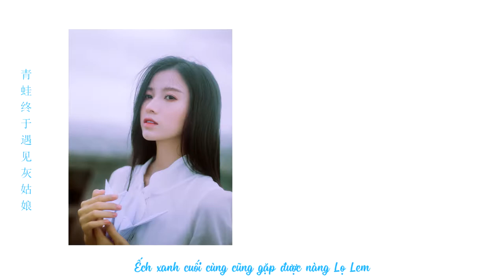Hoạ- concept ảnh hậu trường By Nguyễn Tuấn Anh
畫情 - Hoạ Tình

Một phút xa nhau vạn phút nhớ
Một lần gặp gỡ vạn lần mơ...

Photo: Nguyễn Tuấn Anh
Mod: Phạm Khánh Linh
M.u.a: Ánh Nhi
Vid: Hoàng Hà

☘️ C ô  ấ y  t ớ i  t ì m  t ô i  n h ờ  l ư u  g i ữ  t h a n h  x u â n ☘️